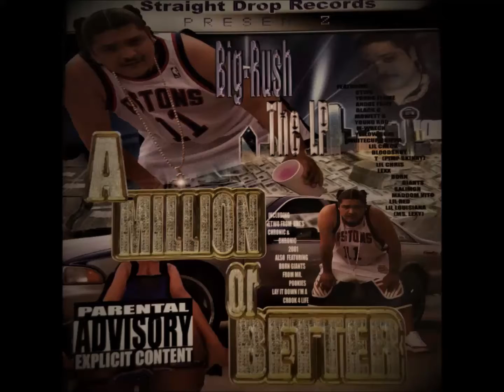AMOB TRACK 16 MAKE IT CLAP FOR CHEESE FEAT MADOM VITTA TWEETYLIL RED AND YOUNG FLAME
ARTIST MADOM VITTA(TWEETY) LILL RED & YOUNG FLAME
SONG PRODUCED IN WEST DALLAS TX SDR STUDIOS
BEAT PRODUCED BY ANDOE FEE ZEE